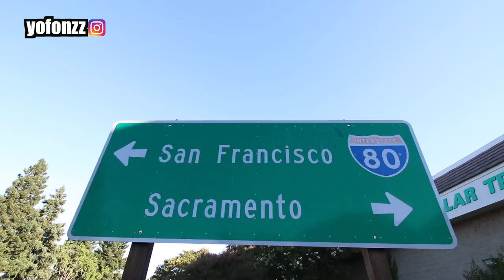Epic HAIR TRANSFORMATION ✂️ | 360Jeezy Officially CUT my 360Waves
Check out the behind the scenes clip of the one of the most anticipated transformation haircut collaboration.